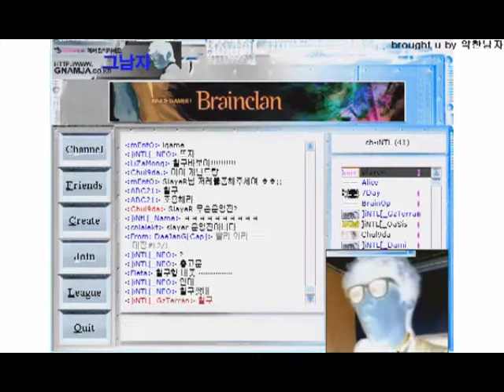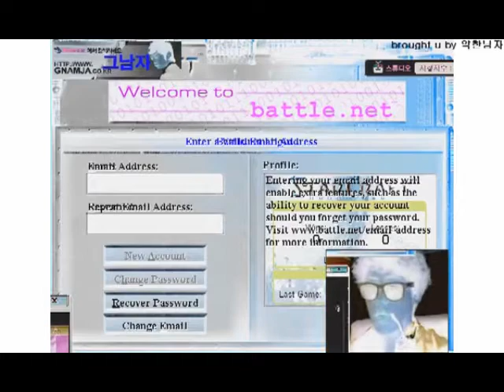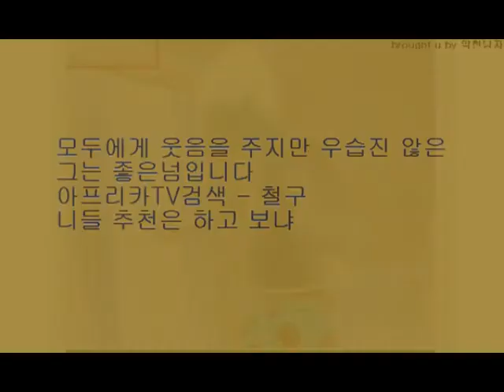A typical Korean Starcraft player, in G Major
You guys might wanna turn down the volume for this one, things are gonna get pretty fucked up.